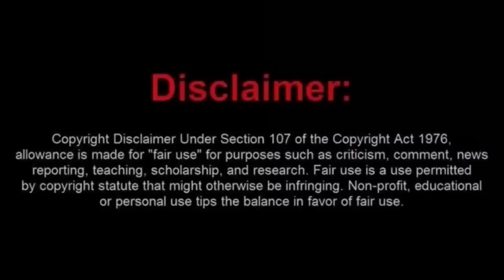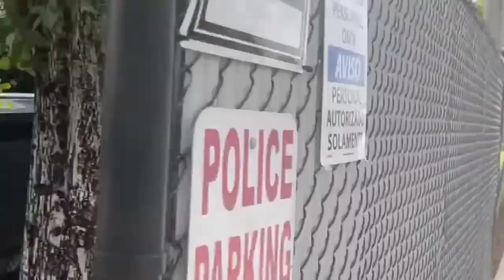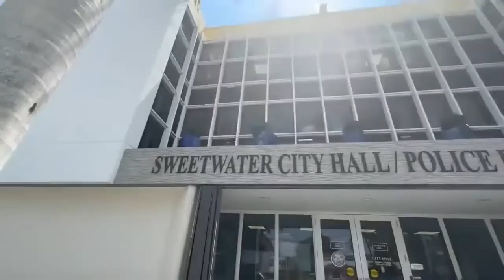Joey Gets All Butthurt When an Officer Disobeys Him